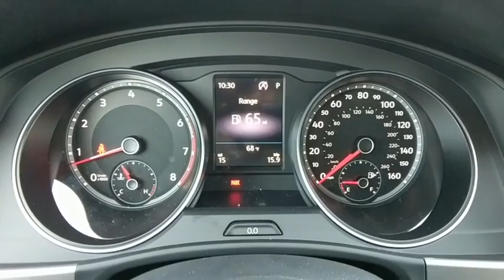2018 Volkswagen Atlas Baltimore, Catonsville, Laurel, Silver Spring, Glen Burnie MD V80056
New 2018 Volkswagen Atlas
2018 Volkswagen Atlas 3.6L V6 SE - Stock#: V80056 - VIN#: 1V2CR2CA7JC511223

ROADSIDE ASSISTANCE KIT  -inc: booster cables  warning triangle  LED flashlight  multi-tool  work gloves  PVC tape  blanket  poncho  whistle  cable ties  bandages,RUBBER MATS KIT  -inc: Heavy Duty Trunk Liner w/VW CarGo Blocks,Front Wheel Drive,Power Steering,ABS,4-Wheel Disc Brakes,Brake Assist,Aluminum Wheels,Tires - Front All-Season,Tires - Rear All-Season,Temporary Spare Tire,Heated Mirrors,Power Mirror(s),Integrated Turn Signal Mirrors,Rear Defrost,Privacy Glass,Intermittent Wipers,Variable Speed Intermittent Wipers,Rain Sensing Wipers,Rear Spoiler,Power Door Locks,Daytime Running Lights,Automatic Headlights,Headlights-Auto-Leveling,Fog Lamps,AM/FM Stereo,Satellite Radio,MP3 Player,Bluetooth Connection,Auxiliary Audio Input,HD Radio,CD Player,Steering Wheel Audio Controls,Hard Disk Drive Media Storage,Power Driver Seat,Bucket Seats,Heated Front Seat(s),Driver Adjustable Lumbar,Pass-Through Rear Seat,Rear Bench Seat,Adjustable Steering Wheel,Trip Computer,Power Windows,3rd Row Seat,Leather Steering Wheel,Keyless Entry,Keyless Start,Cruise Control,Multi-Zone A/C,Premium Synthetic Seats,Driver Vanity Mirror,Passenger Vanity Mirror,Driver Illuminated Vanity Mirror,Passenger Illuminated Visor Mirror,Floor Mats,Cargo Shade,Smart Device Integration,Engine Immobilizer,Traction Control,Stability Control,Front Side Air Bag,Blind Spot Monitor,Cross-Traffic Alert,Tire Pressure Monitor,Driver Air Bag,Passenger Air Bag,Front Head Air Bag,Rear Head Air Bag,Passenger Air Bag Sensor,Child Safety Locks,Back-Up Camera